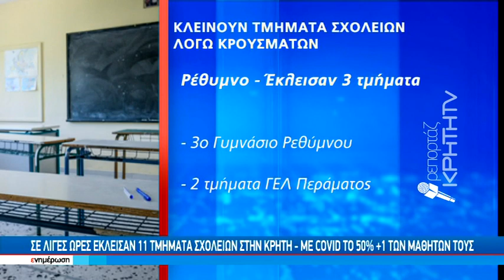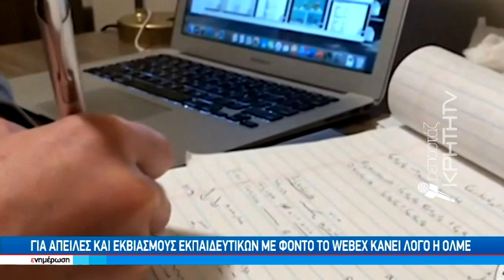Σε λίγες ώρες έκλεισαν 11 τμήματα σχολείων στην Κρήτη - Με COVID το 50%+1 των μαθητών τους